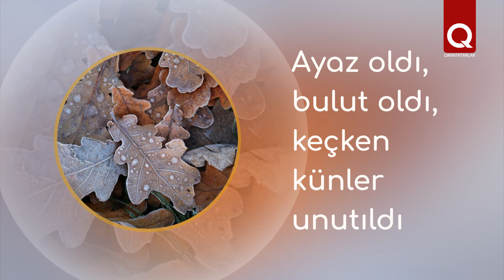5 главных слов. Ноябрь - бош ай (boş ay)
Ноябрь - это месяц, когда мы уже чувствуем на пороге зиму. Он радует нас теплой погодой, которая может резко сменится морозами. Он непредсказуемый и непостоянный. Именно ему посвящена наша новая подборка из 5 слов!